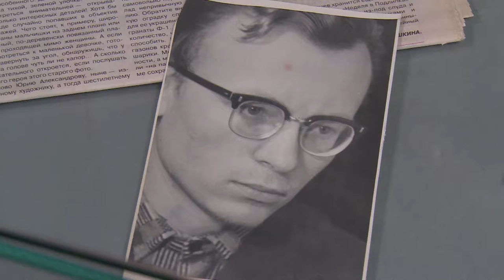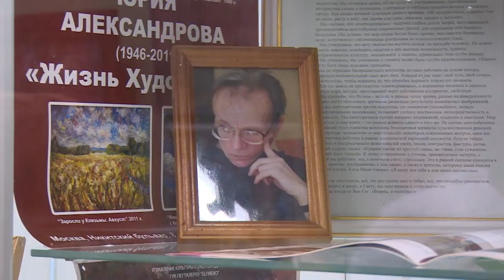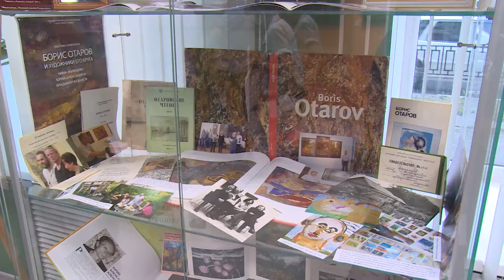В художественной галерее открыта выставка Ю.Александрова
Новости культуры. В Щелковской художественной галерее открылась выставка художника  Юрия Александрова. Имя его прочно связано с поселением Загорянский, где в последние годы он жил и творил. Организовала выставку его вдова, в экспозиции не только картины, графика, живопись, но и литературные работы автора.